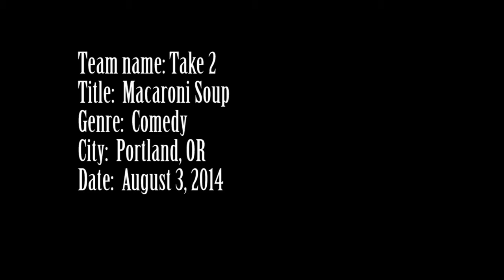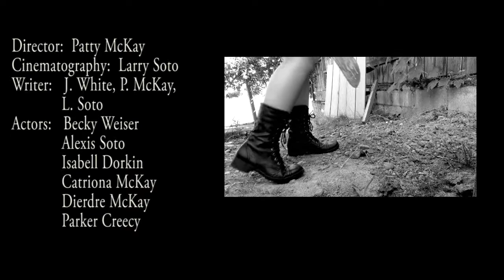2014 - Macaroni Soup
48 Hour Film Project
Portland, Oregon
Take Two PDX
2014